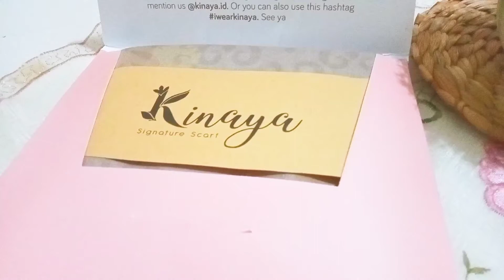KEJUTAN BERIKUTNYA UNTUK SAHABAT KECILKU, RIRIN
Maa Syaa Allah Tabarakallah

Assalamu'alaikum temen temen semua... kali ini ada kejutan berikut nya untuk Sahabat Kecilku..

Semoga berkenan yaa and Happy Watching..

PRODUCT INFORMATION :
🌺 KINAYA OFFICIAL

VIDEO INFORMATION :
Video Recorded : OPPO A15
Video Editing : Inshot
Thumbnail : Inshot